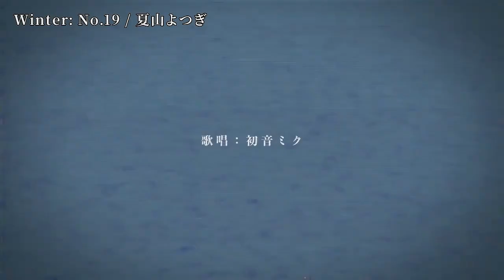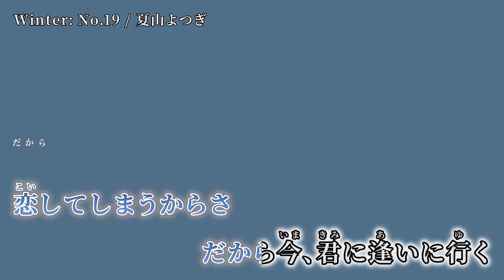【ニコカラ】Winter: No.19【off vocal】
Music / Movie - 夏山よつぎ 様